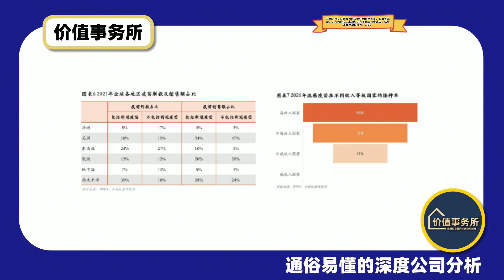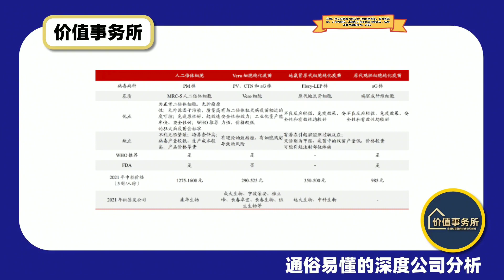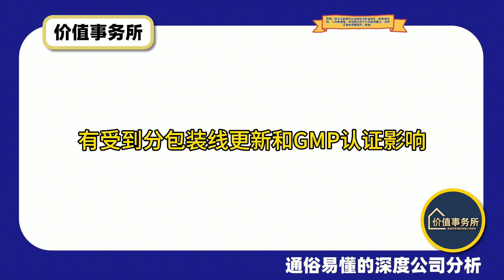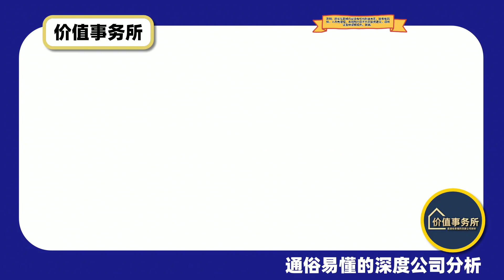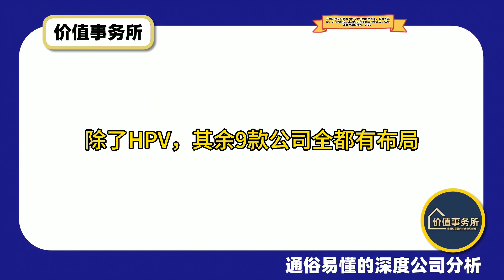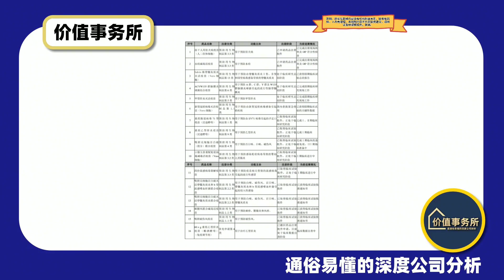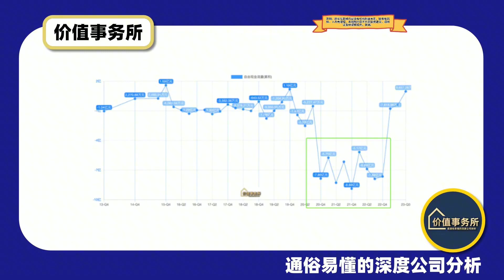惨的不能更惨，暴跌90%后，迎来反转，毛利率超高的细分龙头